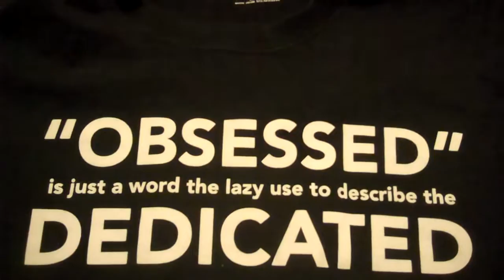1- 5- 2011 Shoulder Day Cecil Hill & Colin Hobbs.